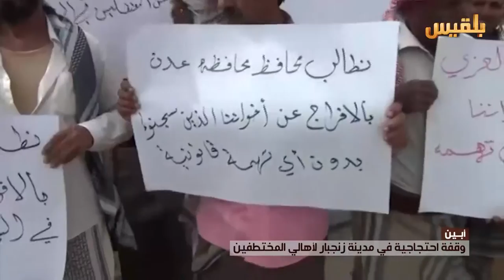وقفة على رصيف العدالة الغائبة.. حال أهالي المختطفين في أبين | تقرير: ياسين التميمي